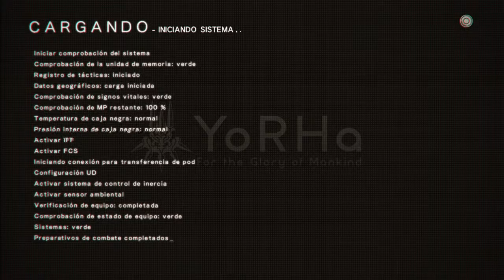Nier Automata - Japan Voices - Spanish subs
Demo, this game its great.